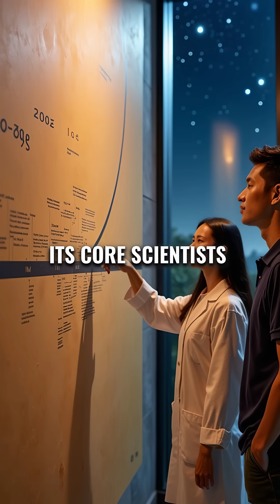This Star is Older Than the Universe Itself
Star older than universe breaks science